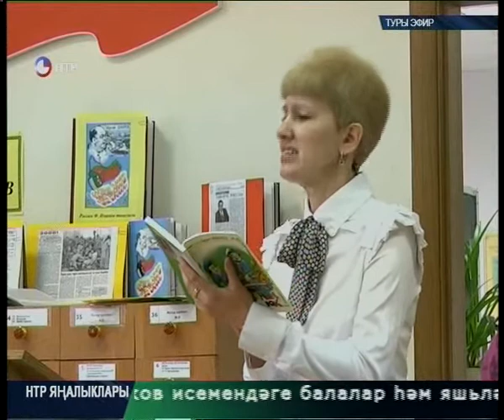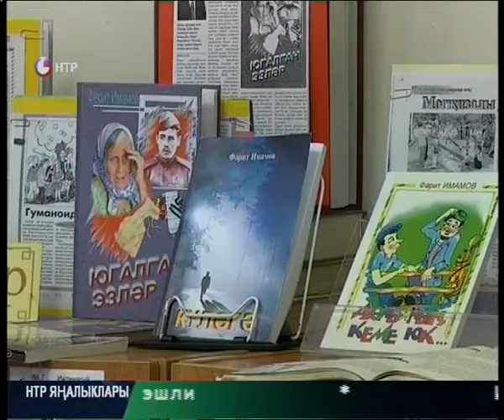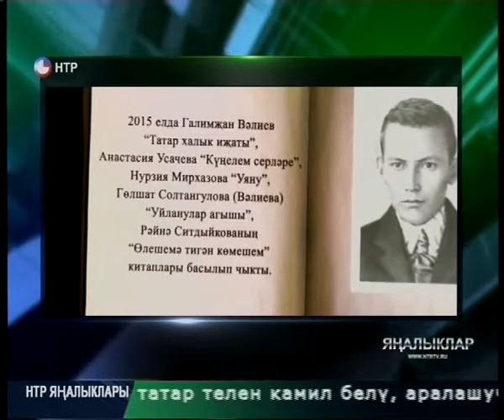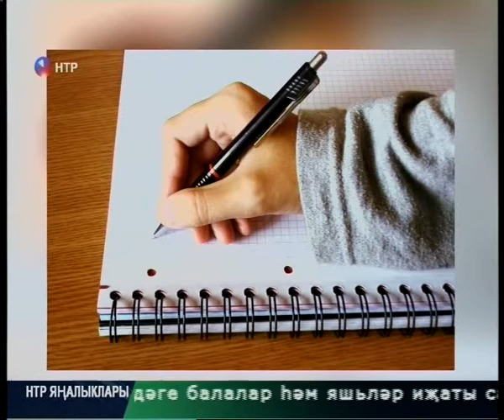Яналыклар. Эфир 11.04.2016.